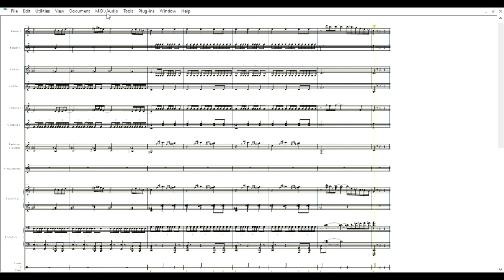Bolero di Ravel | Partitura gratis per orchestra scolastica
Scarica il pdf: t.ly/q8Dr7